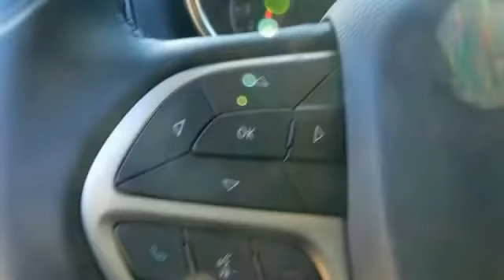2020 Jeep Grand Cherokee LC202558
2020 Jeep Grand Cherokee Limited

When it comes to high quality, competitively priced used cars in Bossier City and Shreveport Louisiana , Landers Dodge Chrysler Jeep and Landers FIAT is your destination! Stop by our all new Pre-owned Super Center! We have hundreds of certified pre-owned vehicles available for the entire Ark-La-Tex area! We have over 8 States of inventory at our finger tips, whether it's a high-line luxury model or a compact hybrid. If we don't have it, we can get it! Get a used car in Shreveport or Bossier City Louisiana that has been through a detailed inspection by our auto technicians and will run like new for many years to come. If you are looking for a used Dodge, Chrysler, Jeep, Ram, FIAT or ANY make or model in Bossier City or Shreveport Louisiana or the surrounding area and need assistance, complete our no-obligation Car Finder form and we will track down the used car you are interested in! This Jeep includes: ENGINE: 3.6L V6 24V VVT UPG V6 Cylinder Engine Gasoline Fuel TRANSMISSION: 8-SPEED AUTOMATIC (850RE) (STD) 8-Speed A/T Transmission w/Dual Shift Mode A/T DIAMOND BLACK CRYSTAL PEARLCOAT QUICK ORDER PACKAGE 2BH PROTECH II Variable Speed Intermittent Wipers Lane Departure Warning Automatic Parking Lane Keeping Assist Intermittent Wipers Brake Assist Adaptive Cruise Control Cruise Control Rain Sensing Wipers *Note - For third party subscriptions or services, please contact the dealer for more information.* Want more room? Want more style? This Jeep Grand Cherokee Limited is the vehicle for you. This is about the time when you're saying it is too good to be true, and let us be the one's to tell you, it is absolutely true. Look no further, you have found exactly what you've been looking for. At Landers Dodge Chrysler Jeep in Bossier City and Landers FIAT in Shreveport we strive to maintain a huge selection of used cars by today's top auto manufacturers.